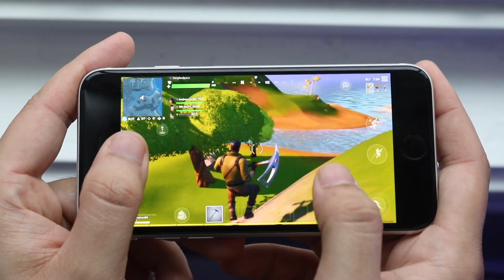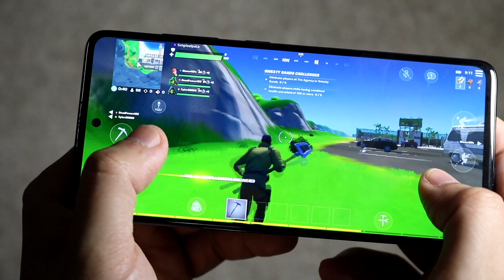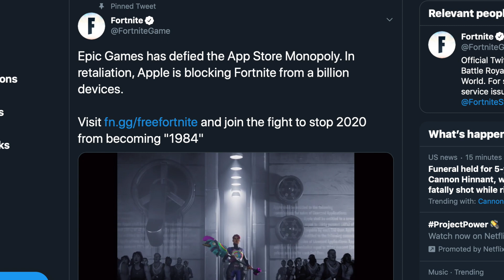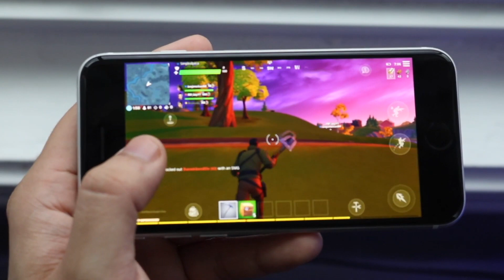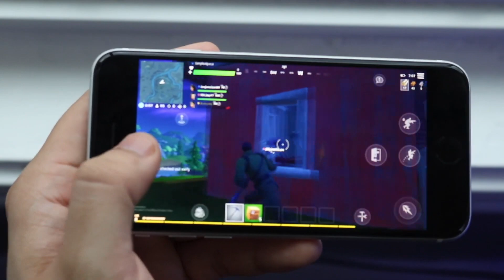RIP Fortnite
Fortnite has just been blocked on the Google and Apple app stores, and this could be a huge dent in the Fortnite gaming community.